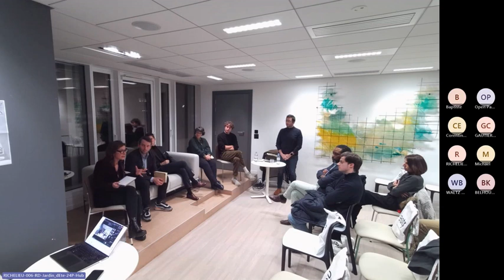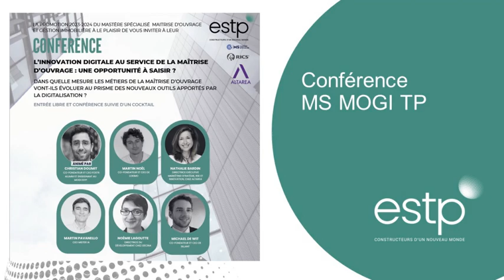ESTP_conférence MS MOGI TP_l'innovation l'innovation digitale au service de maîtrise d'ouvrage